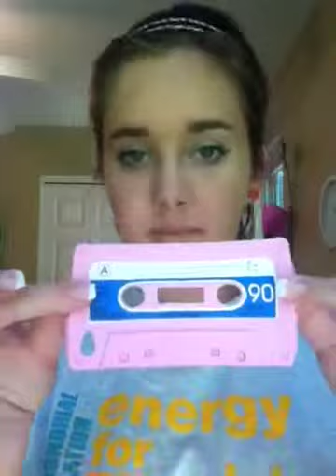Mini haul :)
A really random haul...